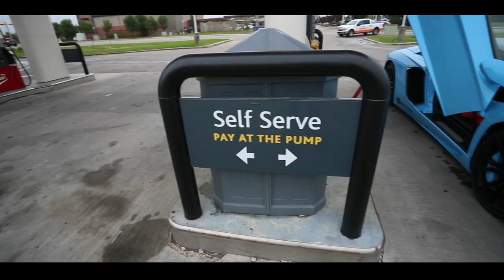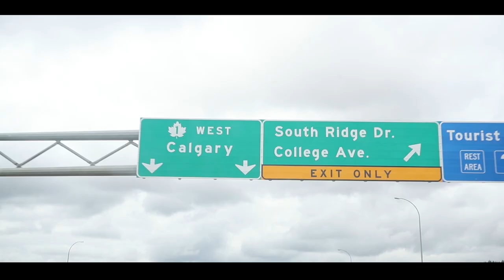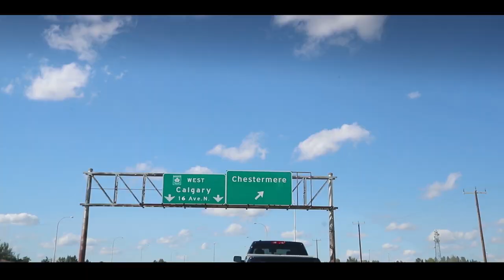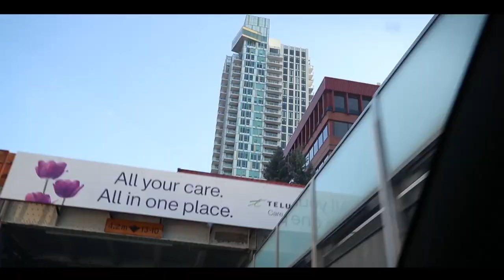Police Shut Down Car Meet: Lamborghini Aventador Vs. Modified Nissan Gtr R35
After we left Regina our next stop was Calgary! Nothing like a Super Car Road Trip!! Calgary police shut down our car meet. But before we managed to get a rev off between the modded r35 gtr and the stock lamborghini aventador. The r35 one, no doubt about it! Good thing he did not hit the 2 step!

The first cop that stopped me was outside Brooks Alberta. Someone called and said I was doing over 3x the speed limit. Funny because we were doing well under the speed limit filming animals on the road. Either way, the cop was super chill.